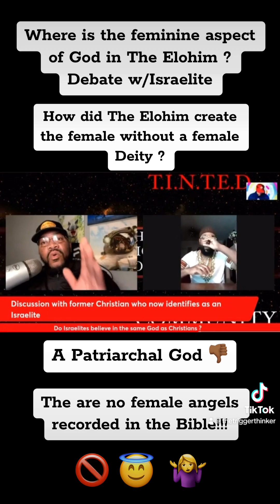How did The Elohim create female without a female deity ? Debate w/Israelite